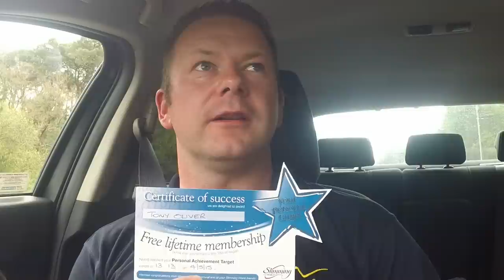# Week35 Tonys Slimming World Vlog Journey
Week 35 of my slimming journey, Now I am a target member, So now is the time to start Insanity :-)

Twitter,      @slimmingvlog
Instagram,  slimmingvlog
Google +    Tonys Slimming Vlog